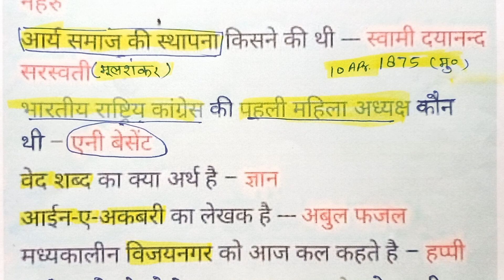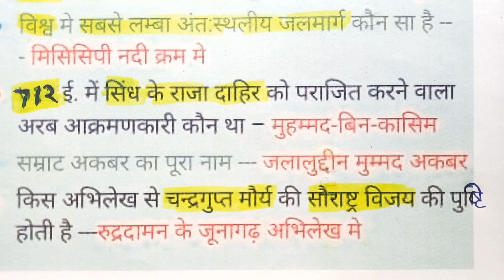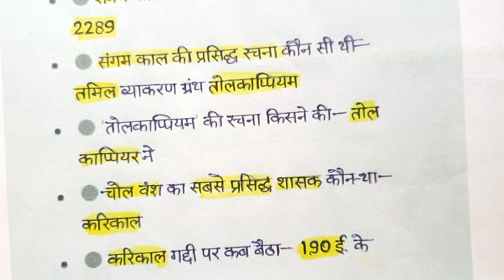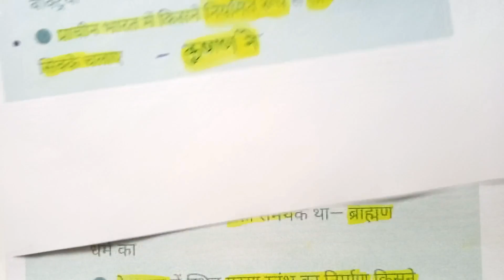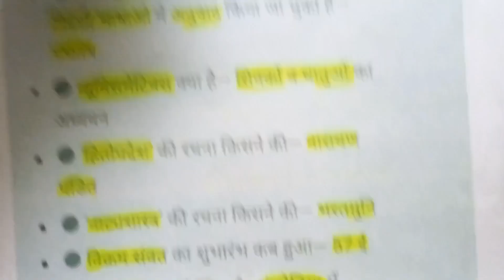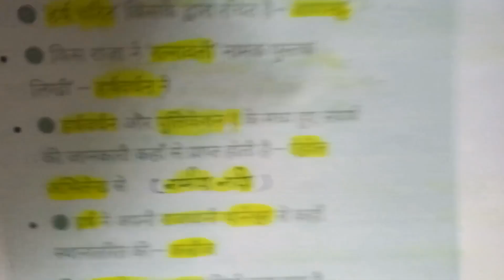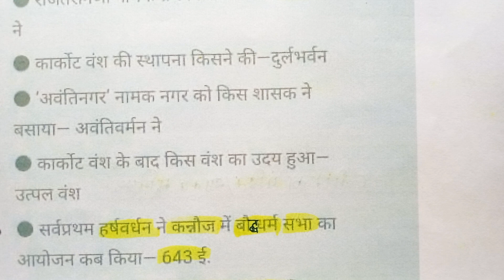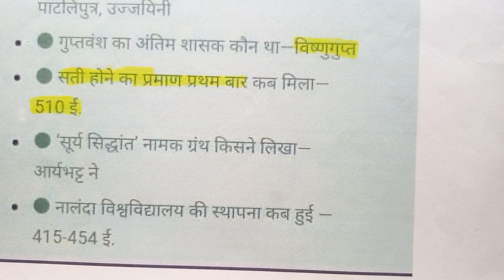ANCIENT HISTORY ke important Questions ki merathan class -1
Railway exam me ancient history ke pooche Jane vale important Questions